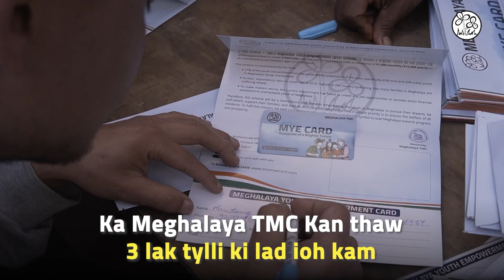PYNJUR PAHARA KI BOR DISTRICT KA RI-BHOI HAKI THAIÑ BLOCK-II BAN NYM THUD KA ILEKSHON 2023